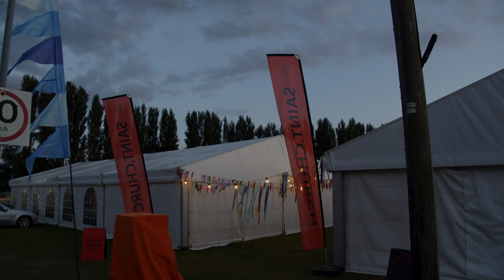Focus 2024 - The Highlights